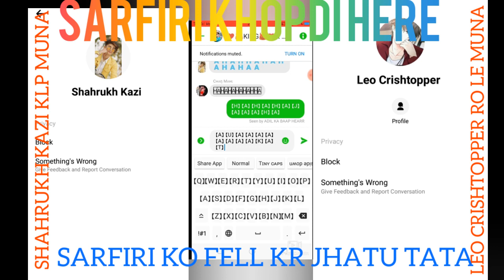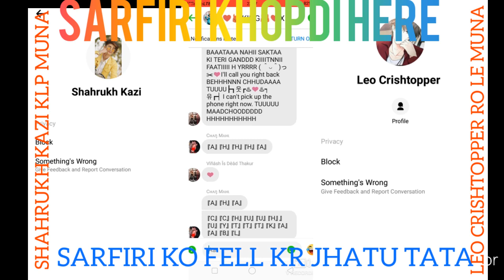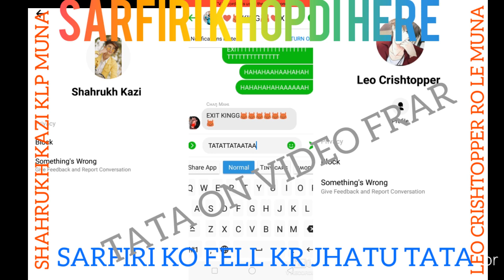SARFIRI KHOPDI HERE:- SHAHRUKH KAZI AND LEO CRISHTOPPER TATA SARFIRI KO FELL KR ON VIDEO FRAR